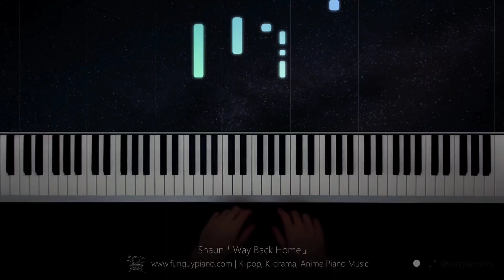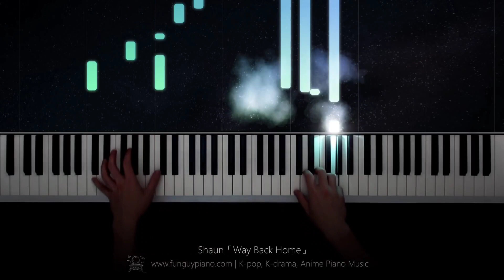A good music for all things that happened in 2020 - 2021, goodbye 2021 (The Video is not Mine)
Editing something